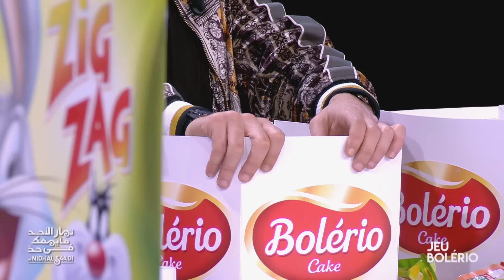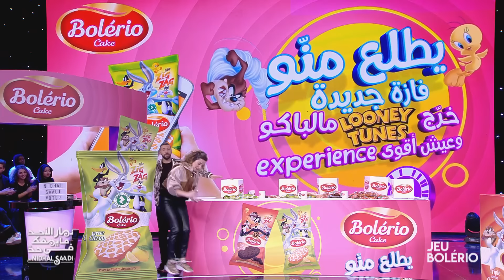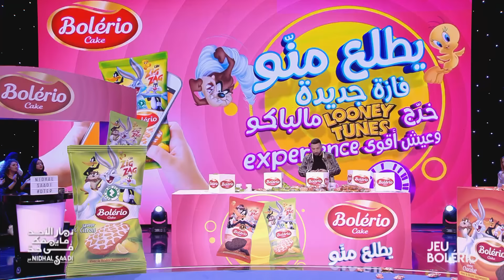Dimanche Tout Est Permis S02 Ep10 02 12 2018 P02